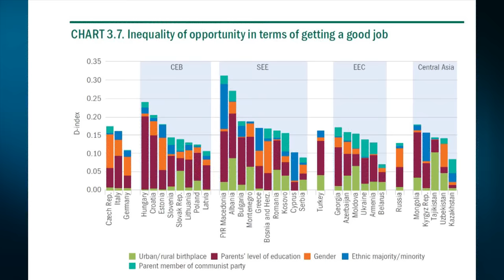Raporti: Fëmijët e komunistëve kanë zënë në demokraci punët më të mira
Fëmijët e ish-anëtarëve të Partisë Komuniste kanë pasur më shumë shanse dhe kanë gëzuar në këto 25 vite vendet më të mira të punës.

Ky konkluzion vjen përmes analizës së Bankës Evropiane për Rindërtim dhe Zhvillim mbi pabarazitë në gjetjen e një vendi pune.

Në Raportin për Tranzicionin 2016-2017, BERZH thekson se biografia familjare është faktori më i rëndësishëm në shanset për gjetjen e një vendi të mirë pune.

Raporti thekson se në thuajse të gjitha vendet postkomuniste, anëtarësia e prindërve në partinë komuniste luan rol shumë më të rëndësishëm në zënien e një pune të mirë, se të një pune të zakonshme.

Kjo, sipas BERZH, sugjeron rolin e rëndësishëm që luan përkatësia në këto rrjete përpara periudhës së tranzicionit.

Nga grafiku i BERZH vërehet se është Kosova shteti i cili është përballur më shumë me këtë fenomen në rajonin ballkanik.

Pas saj është Shqipëria vendi ku fëmijët e ish komunistëve kanë gëzuar punët më të mira. Në të njëjtët nivele ky fenomen vërehet në Bosnjë, ndërkohë që vjen duke u ulur në Rumani, Bullgari e Serbi.